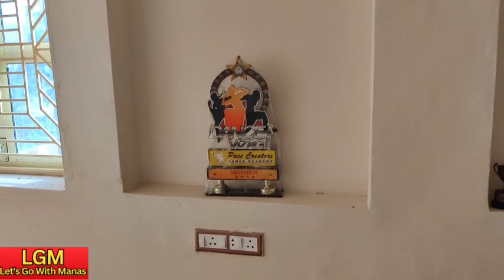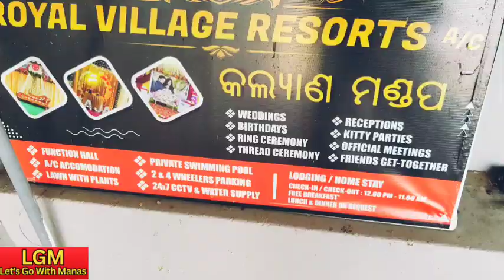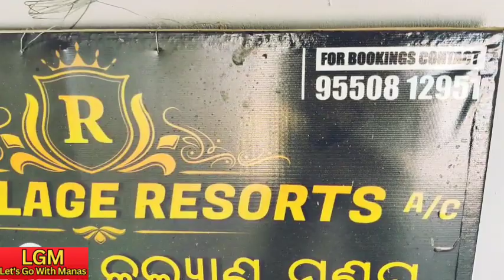ଆସ ବୁଲିଯିବା ଆମ ଫାର୍ମହାଉସ || ବାପାଙ୍କ କଷ୍ଟ ର ଫଳ || ବହୁତ ପନିପରିବା ହେଇଛି || ଭାଇନା ଙ୍କ Relax Point || LGM